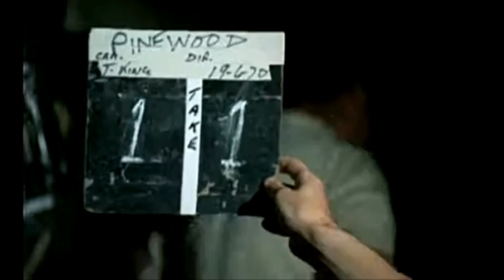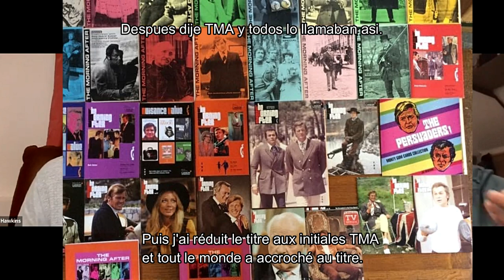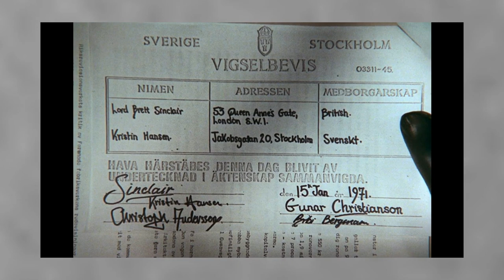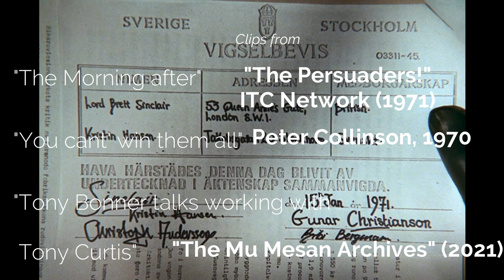Actor Tony Bonner and expert Jaz Wiseman analyze a THE PERSUADERS! episode for host Philip Hawkins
VOSTF + i Subtitulos Español !